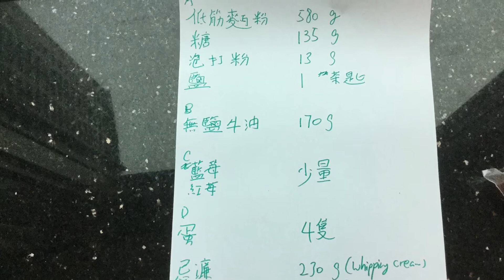Thomas baking----Blueberry scone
This is the first time I make cooking video